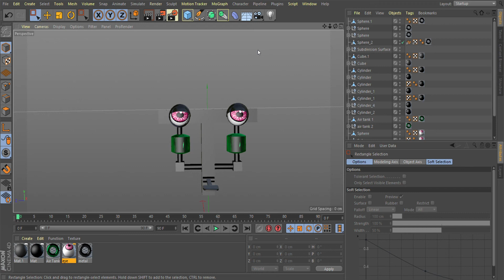i made this endo head